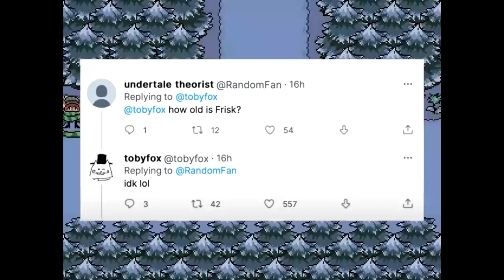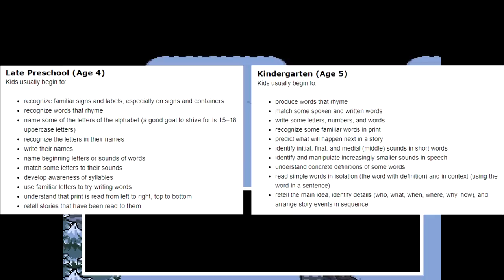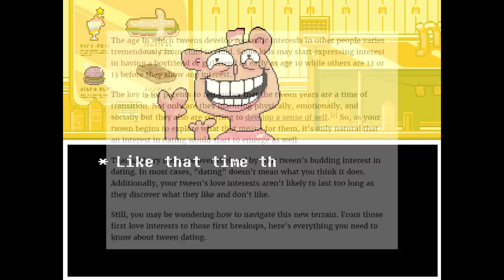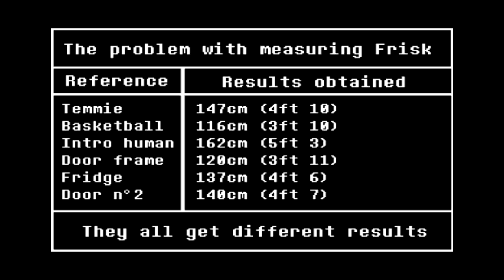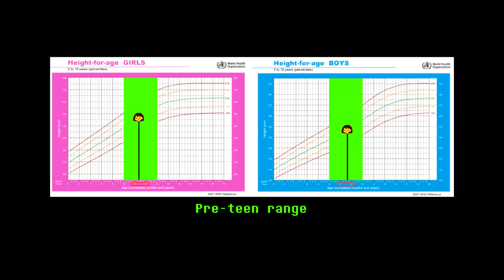How old is Frisk ? | Undertale theory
In this first episode, we will discuss the topic of the age of Undertale's main character and wonder how old Frisk is. A topic that continues to divise the community even after seven years.

We will examine Frisk from several physical and psychological angles to try and determine which age range is Frisk most likely to be a part of.

I am still searching for an editor to help with editing future videos.